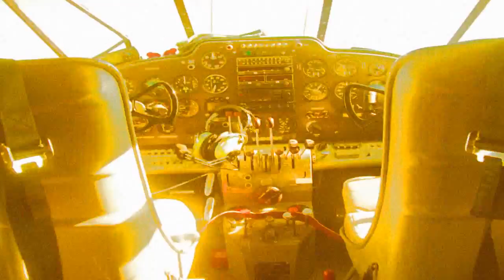Extreme Music Video Style-Desert Storm Example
HI, My name is Joy and this is an example of my Extreme Music Video-Desert Storm Example video. If you would like a video made for you with your pictures, check out my